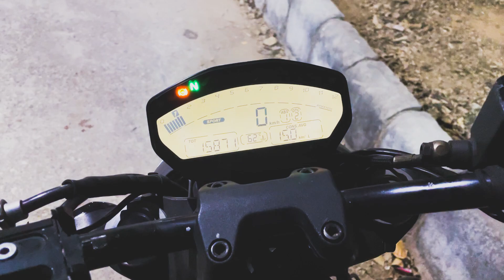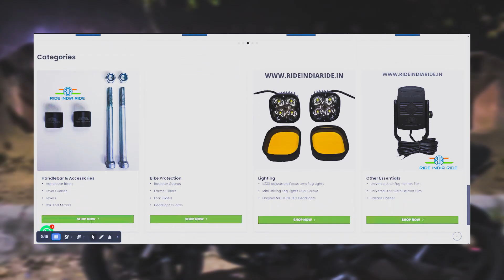Best Bar End Mirrors for Every Motorcycle [IT WORKS]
Get the simple and classy look for your beast with built-in high-quality strong & durable aluminum side mirrors. Convex mirrors give wide visibility, foldable design & fully adjustable according to rider’s needs
Merry Christmas